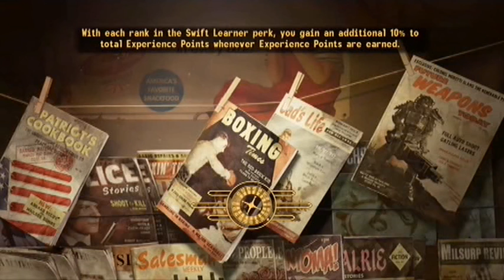Let's Play Fallout New Vegas - 5